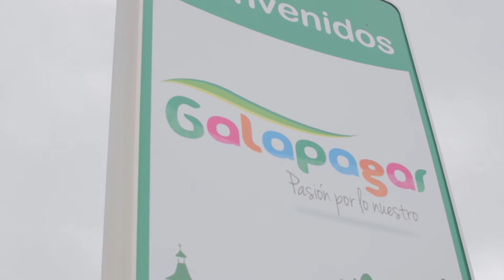Teaser Trailer - Copa de España de Pista 2017 - Galapagar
4 de Febrero de 2017
La Copa de España de Pista 2017 comienza su andadura en el Velódromo de Galapagar. Aquí un adelanto del vídeo que pronto subiremos.